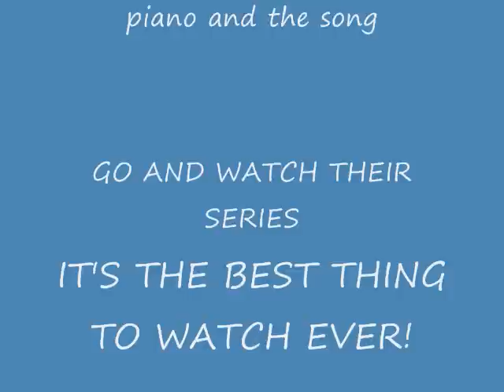The Shadow of Israphel- Stealing a music disk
This is a video I made after I saw the Yogscast's Shadow of Israphel.
Thanks to jerothan, yoruko, and sorasatoshi for pictures